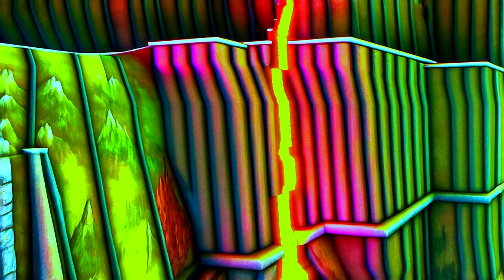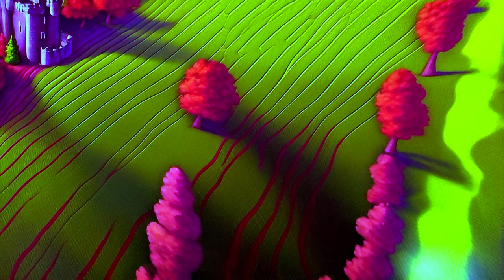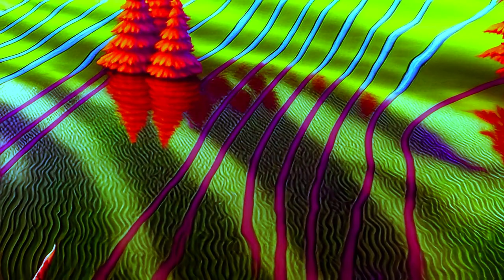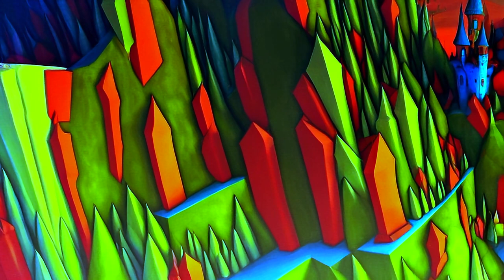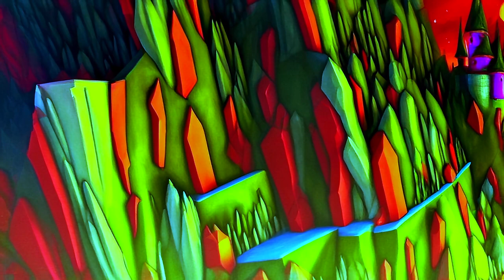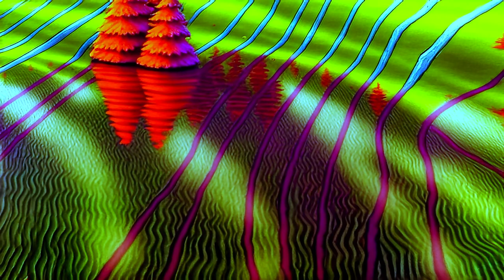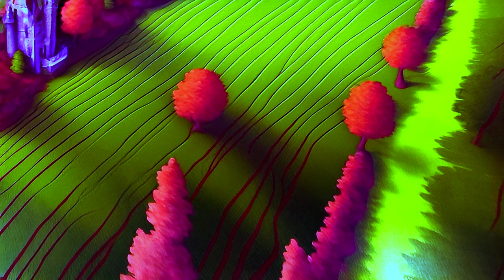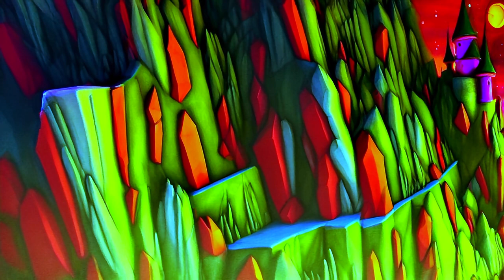Colorful Background Video (No Sound) - Copyright Free Screensaver | Aesthetic Live Wallpaper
The video "Colorful Background Video (No Sound) - Copyright Free Screensaver | Aeisthetic Live Wallpaper" is a beautiful and colorful background video that can be used as a screensaver or wallpaper.

The video features a colorful and vibrant background that can be customized to fit any screen size. The video is available for free and can be downloaded. It is an excellent resource for anyone looking to use the video as a screensaver or wallpaper.

The video "Colorful Background Video (No Sound) - Copyright Free Screensaver" is a beautiful and colorful video that features a beautiful and vibrant background. The video is a perfect example of a copyright-free screen saver that can be used on any device.

Overall, the video is a must-watch for anyone who loves beautiful aesthetic visuals and soothing ambiences.

The video features a beautiful landscape with vibrant colors and a calming atmosphere. The video is copyright-free and can be used for personal or commercial use. It is a perfect addition to any desktop or laptop computer.